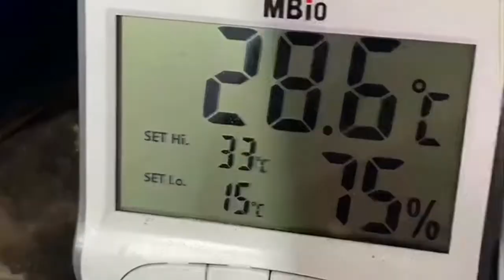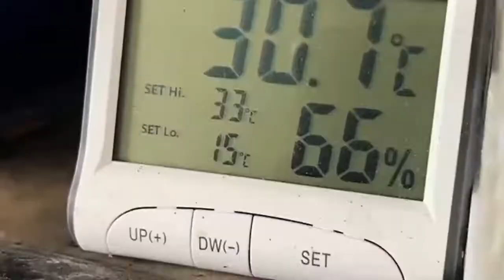EP2 : Continue Share fish farming knowledge and experience every day!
EP2: Continue to Share fish farming knowledge and experience every day!